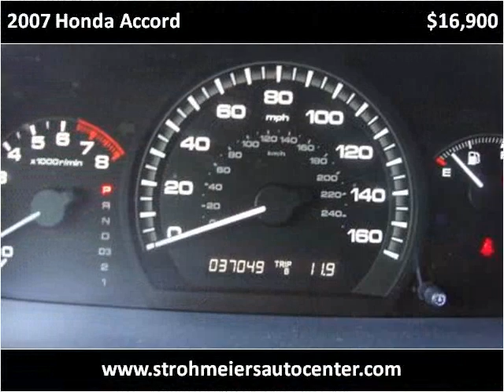2007 Honda Accord Used Cars Lakeport CA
This 2007 Honda Accord is available from Guy Strohmeier's Auto Center.